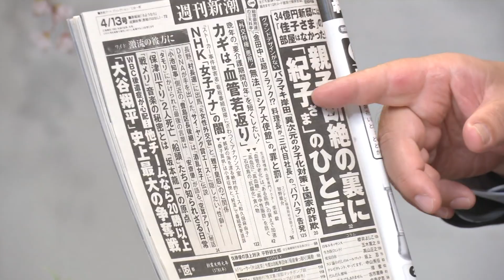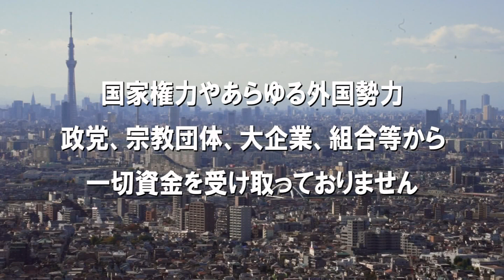【ch桜・別館】週刊新潮は反日・反皇室です！[桜R5/4/6]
番組収録後の、気になる話題をお送りします。

出演：水島総・髙清水有子